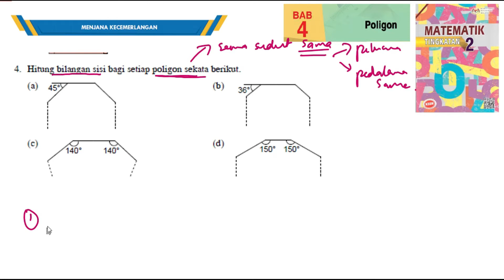KSSM Matematik Tingkatan 2 Bab 4 poligon menjana kecemerlangan no4 buku teks tingkatan 2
Hitung bilangan sisi bagi setiap poligon sekata berikut.